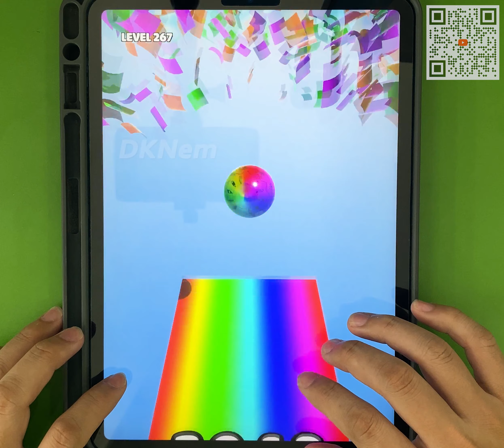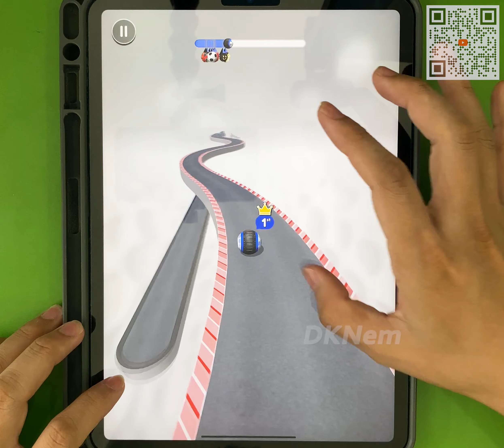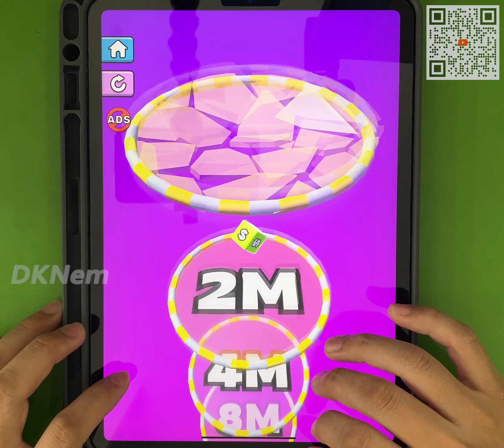Jelly Run 2048, Lick Runner, Lip Runner ... Satisfying Mobile Games Playing 123 TikTok Max Levels BO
Have fun!